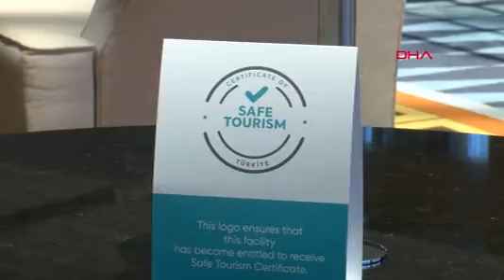antalya ya 44 ucakla 12 bin 200 rus turist bekleniyor